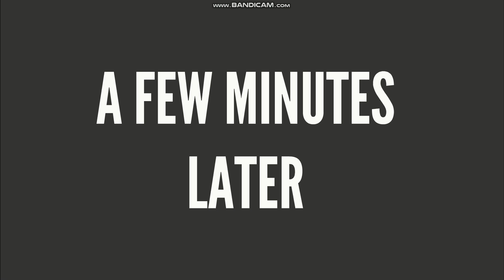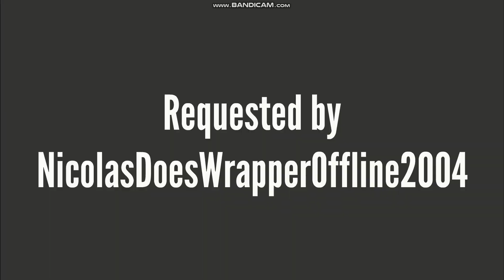Ed Puts a Ghost Chili Pepper on Sarah's Burger/Grounded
When Ed learns that his family is eating burger for lunch, he gets the idea to put the spiciest ingredients he can find on Sarah's burger. Will all go according to plan?

Voices:
Ed - James
Ed and Sarah's father - Alan
Ed and Sarah's mother - Matilda
Sarah - Hannah